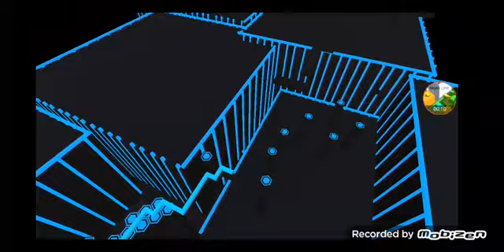Dancing Line The Future World P12 by Balabaj